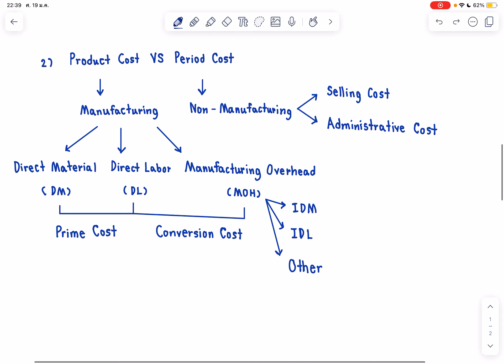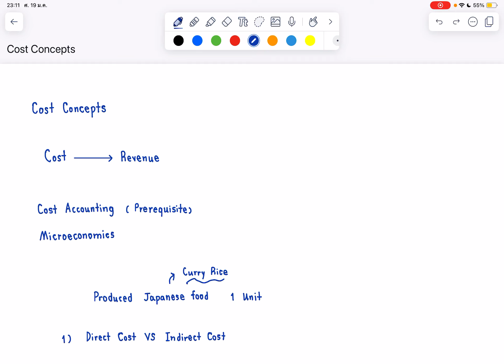Managerial Accounting | Cost Concepts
00:00 Introduction
03:03 Direct Cost VS Indirect Cost
06:14 Product Cost VS Period Cost
19:53 Variable Cost VS Fixed Cost
28:44 Relevant Cost VS Irrelevant Cost
33:58 Revision in Thai
40:00 Revision in English
42:26 Ending

Chulalongkorn Business School (CBS)
Department of Accountancy

This video is suitable for students who are studying managerial accounting and people who are interesting in accounting.

This is my first time in my life that I lecture in English language and publish on Youtube.
I may have a lot of mistakes and errors, but I promise I will improve myself in the next chance.

Thank you so much for your supports and I am very sorry for influent speaking.
Hope you enjoy watching videos and have understanding about managerial accounting.